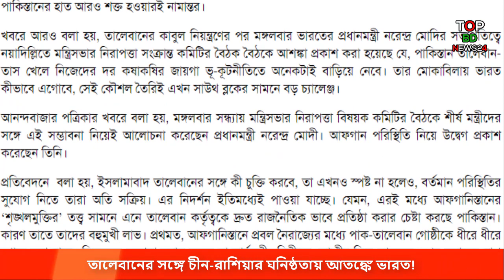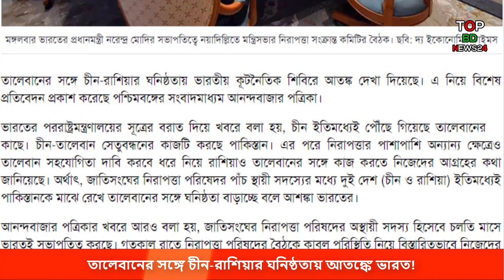তালেবানের সঙ্গে চীন-রাশিয়ার ঘনিষ্ঠতায় আতঙ্কে ভারত! | Afghanistan News Today